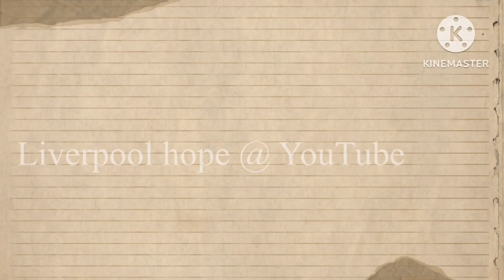✅ Its Official Done Deal, Welcome to Liverpool Trey, Medicals booked after Player Arrival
It’s official done deal, welcome to Liverpool. So Liverpool has completed Talented midfielder born in 2006 Trey Nyoni joins Liverpool from Leicester. Nyoni is a midfielder who qualifies to play for both England and Zimbabwe. He’s
“He scored an assisted on his debut for England’s Under-16s last August, a 3-2 victory over Italy, and has since made a further six appearances at international youth level”, as pointed out by Planet Football. The 2006 young player will join the academy team for sometime. He’s very good and fantastic player that’s why Liverpool sign him to strengthen their academy squad.